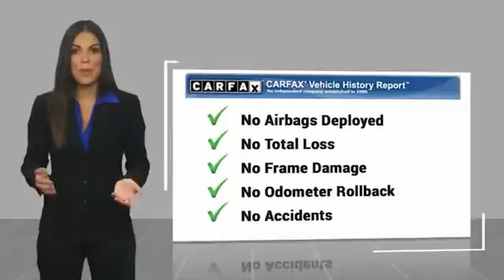2014 Toyota RAV4 Chattanooga TN 1282A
2014 Toyota RAV4 Limited

CARFAX One-Owner. Clean CARFAX. Black 2014 Toyota RAV4 Limited AWD 6-Speed Automatic 2.5L 4-Cylinder DOHC Dual VVT-i AWD, Black w/SofTex Seat Trim.Recent Arrival! Odometer is 42099 miles below market average! 22/29 City/Highway MPGAwards: * 2014 KBB.com 10 Best SUVs Under $25,000 * 2014 KBB.com Best Resale Value AwardsCall us at or take the short drive to 2131 Chapman Rd Chattanooga, TN 37421.